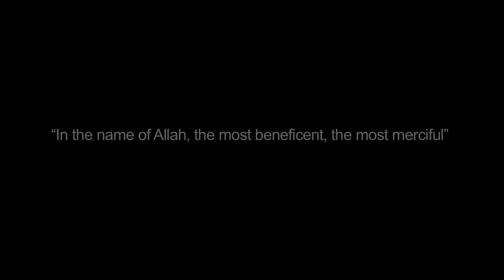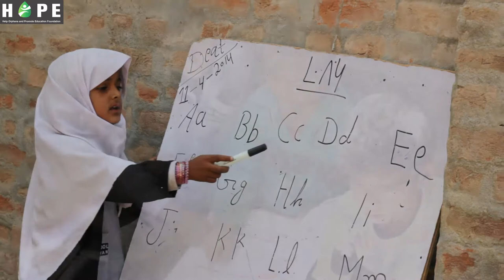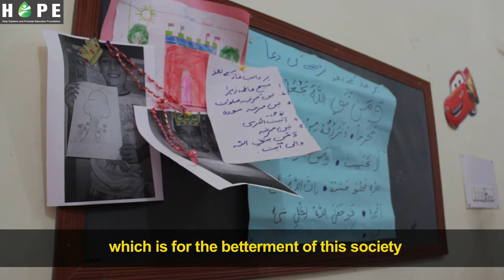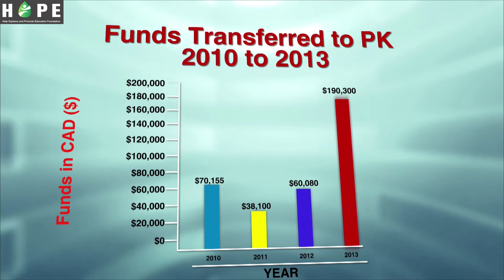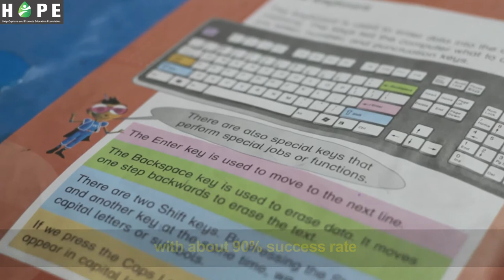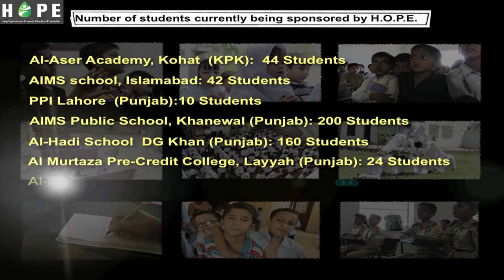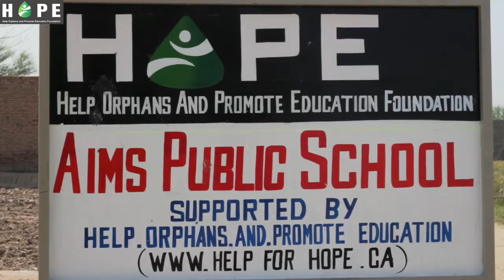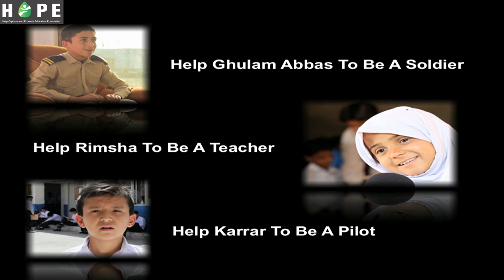H.O.P.E. Foundation Documentary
A 16-Minute interactive documentary that highlights H.O.P.E. Foundation Canada's vision, mission and some of the the key projects that we are currently working on.